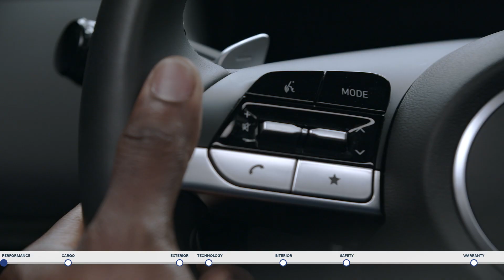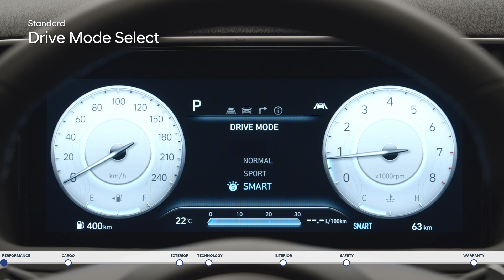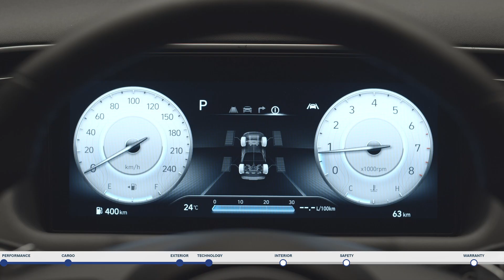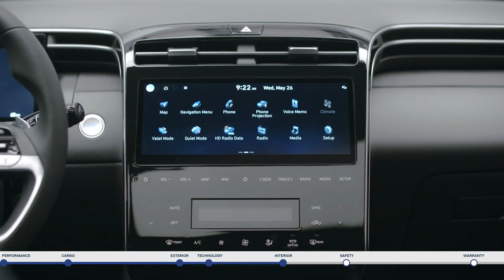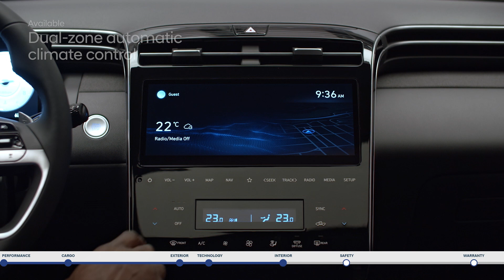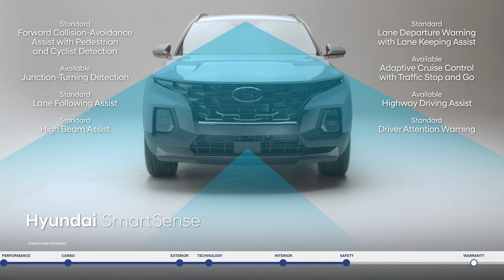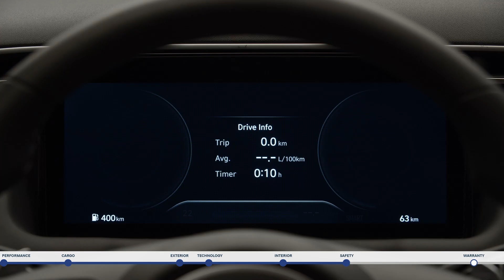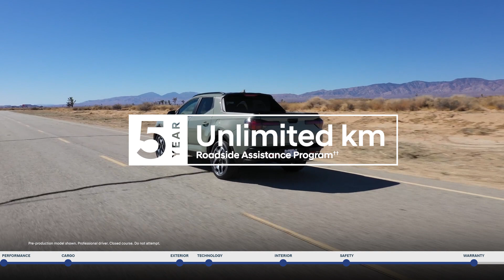2022 SANTA CRUZ | Explore the product | Hyundai Canada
Discover the SANTA CRUZ, the first-ever Sport Adventure Vehicle that combines SUV style with open-bed versatility. Explore the features and enjoy power, capability and flexibility with comfort and refinement behind the wheel.